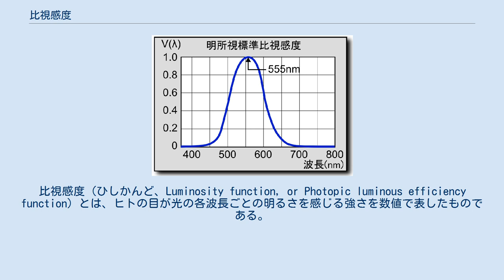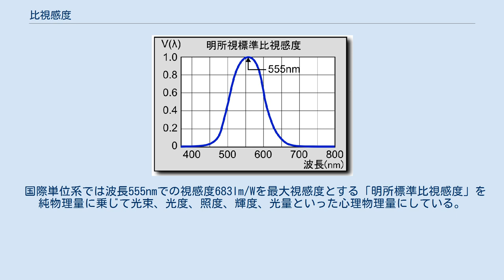比視感度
比視感度（ひしかんど、Luminosity function, or Photopic luminous efficiency function）とは、ヒトの目が光の各波長ごとの明るさを感じる強さを数値で表したものである。
 明るい場所に順応したときに、ヒトの目が最大感度となる波長での感じる強さを "1" として、他の波長の明るさを感じる度合いをその比となるよう、1以下の数で表したものである。
 明るい所では555nm（ナノメートル）付近の光を最も強く感じ、暗いところでは507nm付近の光を最も強く感じるとされる。
標準比視感度とは、国際照明委員会（CIE）と国際度量衡総会では、ヒトの比視感度の平均から世界標準となる「標準比視感度」が規定された。
標準比視感度には「明所視標準比視感度」と「暗所視標準比視感度」がある。
 特に断らない場合は、視感度といえば明るい環境でのヒトの目の感じ方である明所比視感度のことを指す。
 ヒトの目は明るい場所では波長555nm付近で最大の感度を持つ。
 視感度とは、人間の目が波長ごとに光を感じ取る強さの度合を表すものであり、また、波長ごとに光を感じ取る強さが異なるという現象全体を指す。
 ヒトが光の波長によってその強度の感じ方が異なるということは、純物理量としての光の量、例えば光子の量とヒトが感じる明るさには波長によって差が生じる事を意味しており、例えば、明るいところで青色の450nmの波長の1,000個の光子を目に受けた時に感じる光の強さは、緑色の555nmの波長の38個の光子を目に受けた時に感じる光の強さに等しくなり、同様に赤色の700nmの波長の1,000個の光子を目に受けた時に感じる光の強さは、緑色の555nmの波長の4個の光子を目に受けた時に感じる光の強さに等しくなる。
 また、ヒトの目には主に明るい環境で機能する錐体細胞と主に暗い環境で機能する桿体細胞という2種類の視細胞があり、それぞれの視感度の特性は異なる。
 わが国では、波長360nm～830nm の5nm 毎の視感度曲線（分光視感効率）の数表が、「計量単位規則」　経済産業省令 第4条 別表 に規定されている。
 最大視感度とは、視感度の最大となる光の波長である。
明るい場所では、多くのヒトが波長555nmで視感度が最大となるため明所最大視感度は波長555nmとされる。
555nmでの視感度は683lm/Wとされる。
 国際単位系では波長555nmでの視感度683lm/Wを最大視感度とする「明所標準比視感度」を純物理量に乗じて光束、光度、照度、輝度、光量といった心理物理量にしている。
 ^ a b c d 森竜雄著　『有機ELの本』　日刊工業新聞社　2008年4月26日初版1刷発行　ISBN 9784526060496